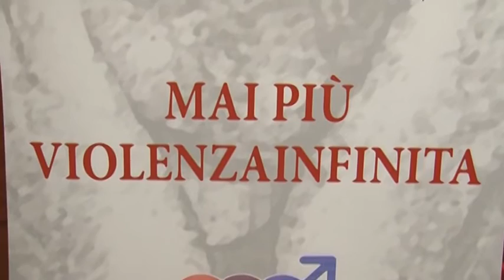Napoli - Ascom, forum contro la violenza sulle donne -1- (18.12.13)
- Napoli. "Mai più violenza infinita: RiEduchiamo la cultura", è il titolo del forum tenutosi mercoledì 18 dicembre, alle ore 10, nella sede di Confcommercio Napoli, in piazza Carità. "Lo stalking e la violenza sono fenomeni allarmanti: è importante intervenire sulle nuove generazioni, educandole al rispetto dell'essere umano nel tentativo di destrutturare stereotipi di genere, lavorando sulla formazione culturale". Lo ha detto Pietro Russo, presidente di Confcommercio della Provincia di Napoli. Il forum è stato introdotto dagli indirizzi di saluto di Luigi De Magistris, sindaco di Napoli, della senatrice Laura Puppato e di Francesca Beneduce, presidente della Commissione Pari Opportunità della Regione Campania. Il giornalista Mauro Valentini ha aperto la giornata di lavori con la testimonianza di Michele Rea, fratello di Melania. Le sessioni di lavoro saranno moderate da Valentina Grassi, ricercatrice in Sociologia presso l'Università "Parthenope" di Napoli. Presenti il magistrato Giuseppe Pavich, lo psichiatra Alessandro Meluzzi, Cesare Romano, garante per l'infanzia e l'adolescenza della Campania, il generale Luciano Garofano, biologo forense ed ex comandante del Ris dei carabinieri di parma, Antonio del Monaco, psicologo e psicoterapeuta, Maria Gaia Pensieri, sociologa e criminologa. In conclusione, Mauro Valentini ha presentato il libro "I labirinti del male", di Luciano Garofano e Rossella Diaz. (18.12.13)